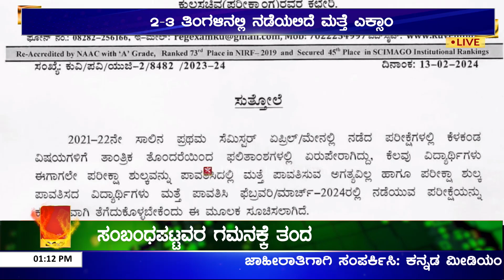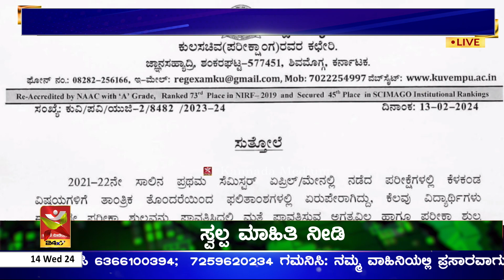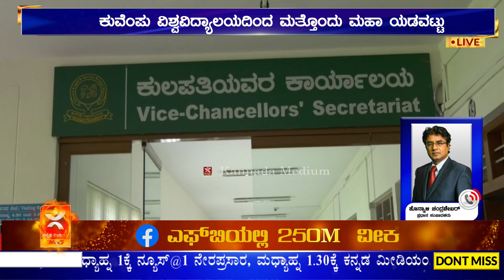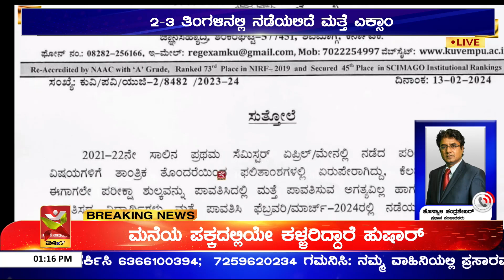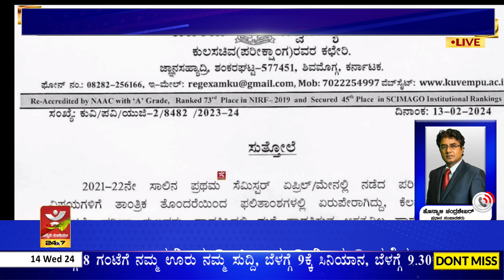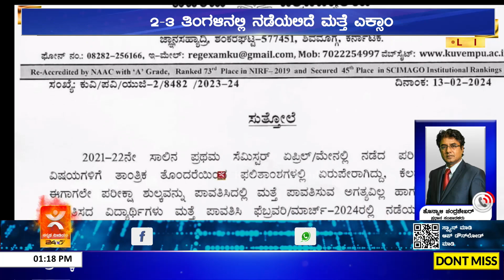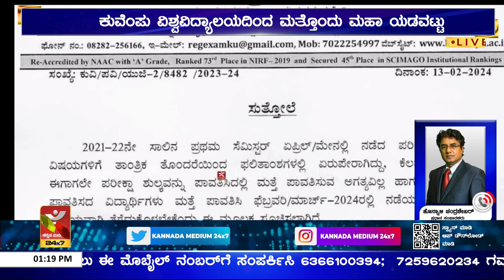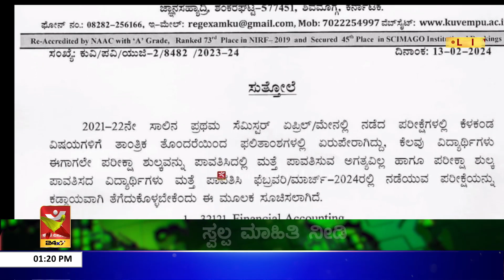ಕುವೆಂಪು ವಿಶ್ವವಿದ್ಯಾಲಯದಿಂದ ಮತ್ತೊಂದು ಮಹಾ ಯಡವಟ್ಟು | ತಂತ್ರಾಂಶದ ತಪ್ಪಿಗೆ ನಡೆಯಲಿದೆ ಮತ್ತೆ ಎಕ್ಸಾಂ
ಕುವೆಂಪು ವಿವಿಯಲ್ಲಿ ಮತ್ತೊಂದು ಯಡವಟ್ಟು ನಡೆದಿದೆ. ಕಾಮರ್ಸ್ ಮತ್ತು ಡಿಜಿಟಲ್ ಫ್ಲೂಯೆನ್ಸಿ ವಿದ್ಯಾರ್ಥಿಗಳು ತಮ್ಮದಲ್ಲದ ತಪ್ಪಿಗೆ ಮತ್ತೊಮ್ಮೆ ಪರೀಕ್ಷೆ ಬರೆಯಬೇಕಾಗಿದೆ. ೨೦೨೧- ೨೦೨೨ನೇ ಸಾಲಿನ ಪ್ರಥಮ ಸೆಮಿಸ್ಟರ್ ಏಪ್ರಿಲ್/ಮೇನಲ್ಲಿ ಫೈನಾನ್ಷಿಯಲ್ ಅಕೌಂಟಿಂಗ್ , ಡಿಜಿಟಲ್ ಫ್ಲೂಯೆನ್ಸಿ ಮತ್ತು ಫಂಡಮೆಂಟಲ್ ಆಫ್ ಬಿಜಿನೆಸ್ ಅಕೌಂಟಿಂಗ್ ವಿಷಯಗಳಿಗೆ ಪರೀಕ್ಷೆ ನಡೆಸಲಾಗಿತ್ತು. ಆದ್ರೆ, ಆ ಫಲಿತಾಂಶ ನೀಡುವಂಲ್ಲಿ ತಾಂತ್ರಿಕ ತೊಂದರೆ ಎದುರಾಗಿದ್ದು, ವಿವಿ ಮಾಡಿದ ತಪ್ಪಿಗೆ ವಿದ್ಯಾರ್ಥಿಗಳು ಇನ್ನೊಮ್ಮೆ ಪರೀಕ್ಷೆ ಬರೆಯಬೇಕಾಗಿದೆ. ಕುವೆಂಪು ವಿವಿಯವೇ ಈಗ ಸುತ್ತೋಲೆ ಹೊರಡಿಸಿದ್ದು ಫೆಬ್ರವರಿ ಅಥವಾ ಮಾರ್ಚ್‌ನಲ್ಲಿ ನಡೆಯುವ ಪರೀಕ್ಷೆಗಳಿಗೆ ಕಡ್ಡಾಯವಾಗಿ ಹಾಜರಾಗುವಂತೆ ಕರೆ ನೀಡಲಾಗಿದೆ. ಈ ಹಿಂದೆ ಪರೀಕ್ಷಾ ಶುಲ್ಕ ಪಾವತಿ ಮಾಡಿದ್ದರೆ ಮತ್ತೊಮ್ಮೆ ಕಟ್ಟುವಂತಿಲ್ಲ.. ಯಾರು ಪರೀಕ್ಷಾ ಶುಲ್ಕ ಪಾವತಿ ಮಾಡಿಲ್ಲವೋ ಅವರಷ್ಟೇ ಶುಲ್ಕ ಪಾವತಿ ಮಾಡಬೇಕು ಎಂದು ಸುತ್ತೋಲೆಯಲ್ಲಿ ಸೂಚನೆ ನೀಡಲಾಗಿದೆ. ಆದ್ರೆ, ವಿವಿ ಮಾಡಿರೋ ತಪ್ಪಿಗೆ ವಿದ್ಯಾರ್ಥಿಗಳಿಗೆ ಯಾಕೆ ಶಿಕ್ಷೆ ಅನ್ನೋ ಪ್ರಶ್ನೆ ಹುಟ್ಟಿಕೊಂಡಿದೆ. ಇದೇನು ಕುವೆಂಪು ವಿವಿಯ ಮೊದಲ ಯಡವಟ್ಟಲ್ಲ. ಈ ಹಿಂದೆಯೂ ಸಹ ಸಾಕಷ್ಟು ಯಡವಟ್ಟುಗಳು ನಡೆದಿದ್ದು, ವಿದ್ಯಾರ್ಥಿಗಳ ಭವಿಷ್ಯದ ಜೊತೆ ಚೆಲ್ಲಾಟವಾಡುತ್ತಿರೋದಕ್ಕೆ ತೀವ್ರ ಆಕ್ರೋಶ ವ್ಯಕ್ತವಾಗುತ್ತಿದೆ.